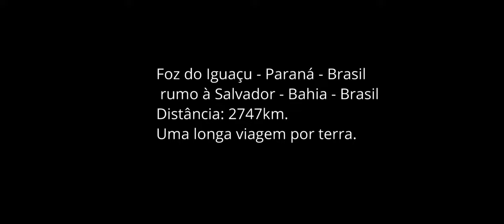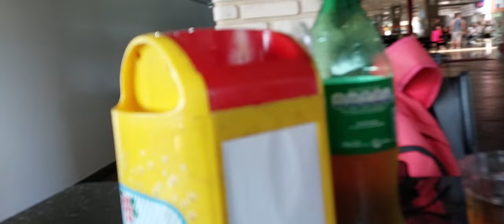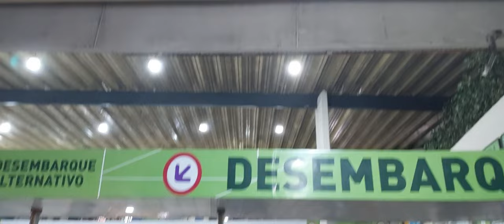FOZ DO IGUAÇU RUMO A SALVADOR 2747KM POR TERRA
Oiee gente mais um vídeo no canal. Hoje vamos de vlog viajando por 2747km por terra de Foz do iguaçu-PR  para Salvador-BA.  ❤️

Gravado em 21  de Abril de 2023.